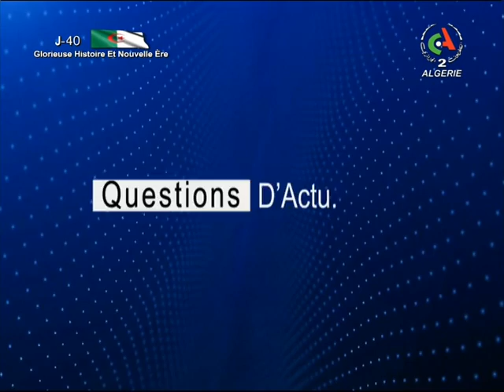Questions d'Actu | Émission du 25.05.2022